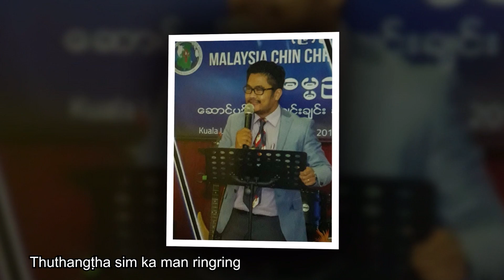Mai Van Nei Man: Thuthangtha sim ka leiba (Pathian hla thar)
Thuthangtha sim ka leiba

Sak: Mai Van Nei Man
Phuah: Rev. Joel Lalcungmang